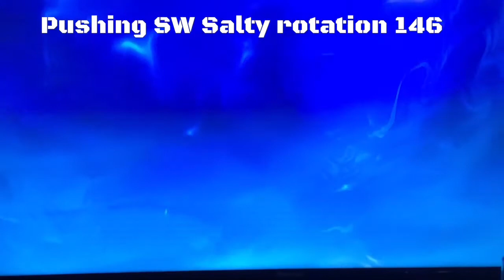Fornite The Movie